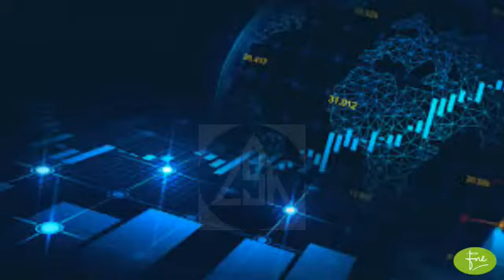CHASHMA SUGAR MILLS LIMITED Brief Company Overview 26 -09-2022